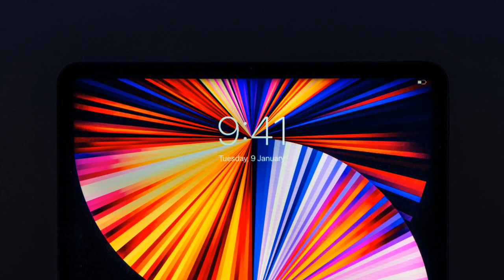Apple Silicon Gets a Graphics Boost: OpenGL 4.6 and OpenGL ES 3.2 Supported!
Calling all M1 Mac users!  Your graphics capabilities just got a major upgrade with the achievement of full OpenGL 4.6 and OpenGL ES 3.2 support on Linux thanks to the Asahi Linux project.

 This means you can now enjoy:

Enhanced graphics fidelity: Experience smoother visuals, richer textures, and more complex effects in OpenGL-powered applications.
Wider app compatibility: Unlock access to a broader range of demanding games, design tools, and scientific simulations previously unavailable on M1 Macs.
Future-proofed performance: Stay ahead of the curve with support for the latest OpenGL features, ensuring compatibility with upcoming games and applications. Technology in the workplace